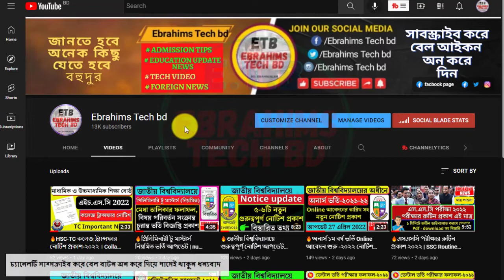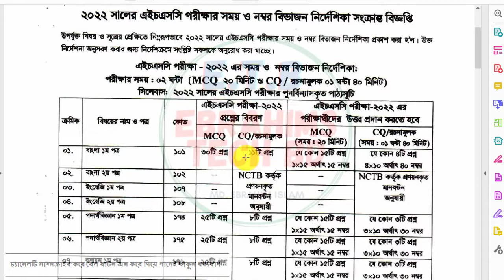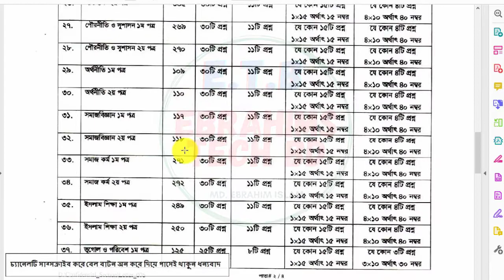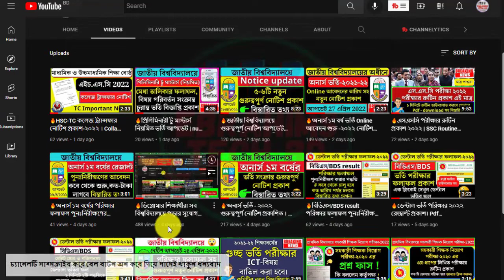🔥এইচএসসি ২০২২ পরীক্ষার্থীদের জন্য ২টি সুখবর | নতুন নম্বর বিভাজন প্রকাশ HSC Exam 2022 Update News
🔥এইচএসসি ২০২২ পরীক্ষার্থীদের জন্য ২টি সুখবর | নতুন নম্বর বিভাজন প্রকাশ  HSC Exam 2022 Update News ./ebrahims tech bd

About The Video: ২০২২ সালের এইচএসসি পরীক্ষার্থীদের পরীক্ষার সময় ও নম্বর বিভাজন নির্দেশিকা প্রকাশ করেছে রাজশাহী শিক্ষা বোর্ড। গত ২৭ এপ্রিল স্বাক্ষর করা বিজ্ঞপ্তিটি শনিবার (৩০ এপ্রিল) বোর্ডের ওয়েবসাইটে প্রকাশ করা হয়।

মাধ্যমিক ও উচ্চশিক্ষা বোর্ড রাজশাহীর পরীক্ষা নিয়ন্ত্রক মো. আরিফুল ইসলাম স্বাক্ষরিত বিজ্ঞপ্তিতে বলা হয়েছে,  ২০২২ সালের এইচএসসি পরীক্ষার নম্বর বিভাজনের নির্দেশিকা  প্রকাশ করা হলো। উক্ত নির্দেশিনা অনুসরণ করার জন্য সংশ্লিষ্ট সকলকে নির্দেশক্রমে অনুরোধ করা হলো।

7. How to apply for online birth registration-2021জন্ম নিবন্ধন করে নিন মাত্র ৫ মিনিটে।/Ebrahims Tech bd

1/ News with Ebrahim bd (এখানে সকল আপডেট নিউজ সবার আগে দেয়া হয় যেমন NU,বর্তমান ‍গুরুত্ব পুর্ন নিউজ ইত্যাদি )

2/ Bd Current Job news (নতুন সকল সরকারি, বেসরকারি চাকুরির খবর সবার আগে দেয়া হয়)

ধন্যবাদ
 # HSC_Exam_2022_Update_News Today

এইচএসসি ২০২২ নম্বর বিভাজন,এসএসসি পরীক্ষা ২০২২ কত নম্বরে হবে,এইচএসসি পরীক্ষা ২০২১ নম্বর ও সময় বিভাজন,এসএসসি ২০২২ পরীক্ষার সময় ও নম্বর বিভাজন,এসএসসি পরীক্ষা ২০২২ নম্বর বিভাজন,এইচএসসি পরীক্ষা ২০২২ কত নম্বরে হবে,এসএসসি ২০২২ নম্বর বিভাজন,এসএসসি পরীক্ষা ২০২২ এর সময় ও নম্বর বিভাজন নির্দেশিকা,এইচএসসি পরীক্ষার নম্বর বিভাজন যেভাবে হবে,এইচএসসি পরীক্ষা ২০২২ নম্বর বণ্টন,এসএসসি পরীক্ষা ২০২২,এইচএসসি ২০২২ পরীক্ষার সময় ও নম্বর বিভাজন,এইসএসসি পরীক্ষা ২০২২ নম্বর বিভাজন